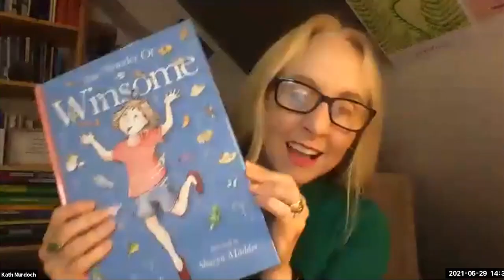Complimentary Webinar Curiosity & The teaching of writing by 29th May 2021